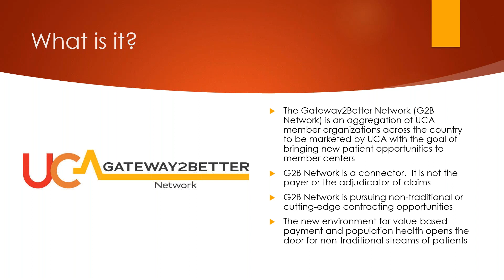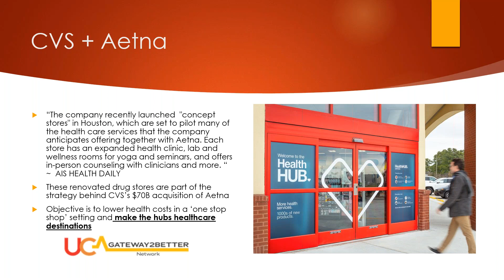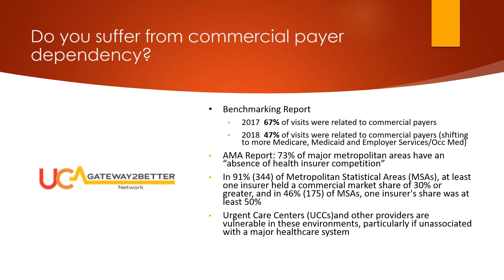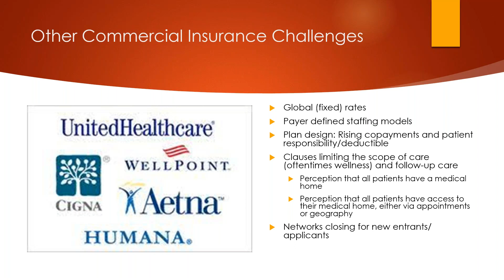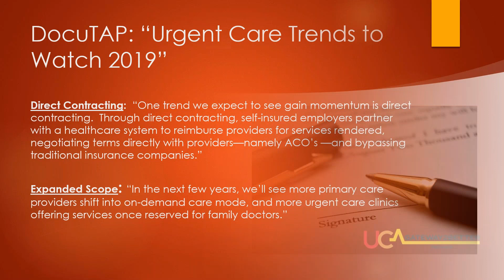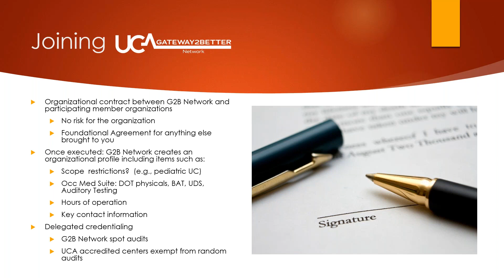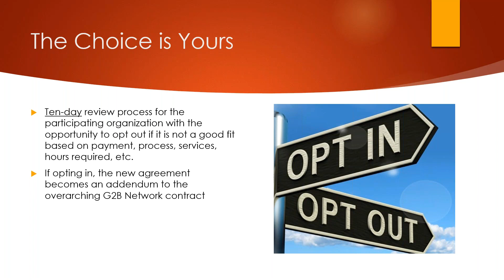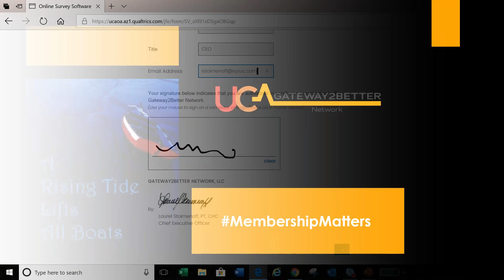Gateway2Better Network What it Means to Your Business and How to Enroll